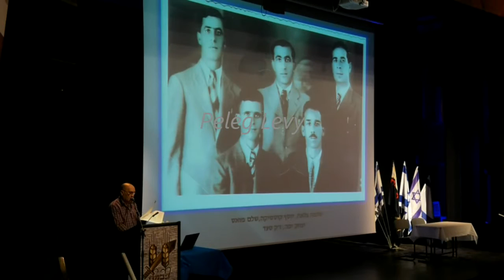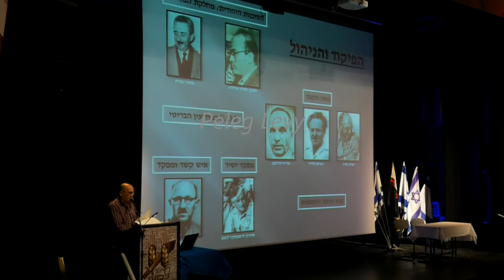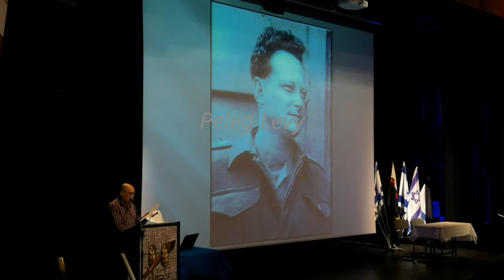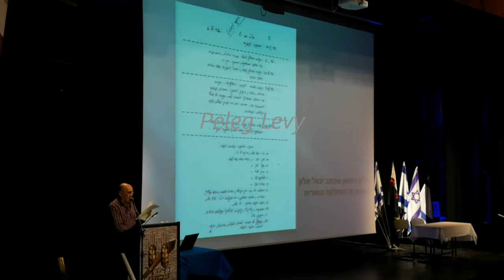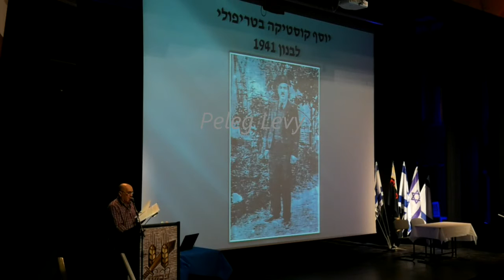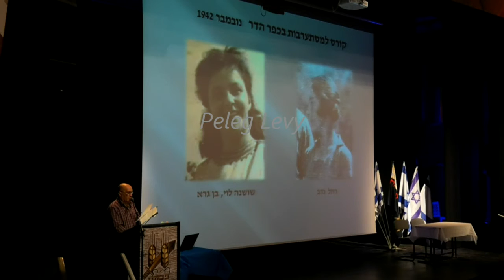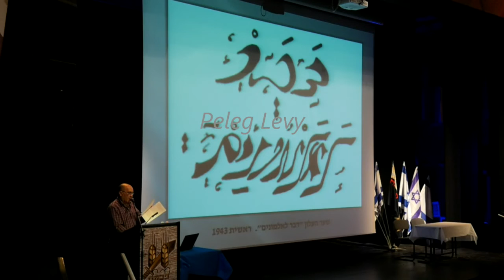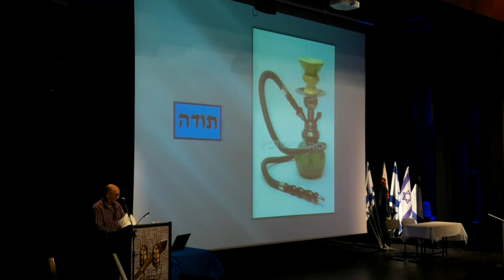ירון בכר "יגאל אלון - מפקד המחלקה הסורית"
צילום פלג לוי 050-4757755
העמותה הישראלית להיסטוריה צבאית
מפגש   לציון 37 שנים לפטירתו של יגאל אלון
מצביאותו של  יגאל אלון
יו"ר ומנחה: סא"ל (מיל.) שבתאי קו
 בהשתתפות:
אל"מ (מיל.) בני מיכלסון-יו"ר העמותה הישראלית להיסטוריה צבאית
הרצאת פתיחה
מר הלל הילמן, לשעבר מנהל כפר הנוער כדורי -תבנית נוף מולדתו
מר ירון בכר, גמלאי מערכת הביטחון
"יגאל אלון - מפקד המחלקה הסורית"
פרופ' אלון קדיש
מצביאותו של יגאל אלון במלחמת העצמאות
ד"ר אודי מנור, מחבר הספר יגאל אלון, ביוגרפיה פוליטית 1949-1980
תפיסתו המדינית-ביטחונית של יגאל אלון תוך ואחר מלחמת ששת-הימים
מר זאב לכיש מנהל בית הפלמ"ח
"אך אנו אמונים על משמעת" – יגאל אלון ופירוק הפלמ"ח

המפגש יתקיים
ביום שני, 13 בפברואר 2017
במוזיאון בית הפלמ"ח, חיים לבנון 10, רמת אביב